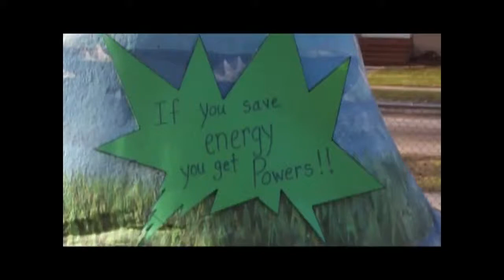Ms. Velychko [CEDC]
A video contest entry from last year's inaugural Classroom Energy Diet Challenge. | Une entrée du concours vidéo à partir de l'année inaugurale de Le Défi Régime énergétique en Classe.